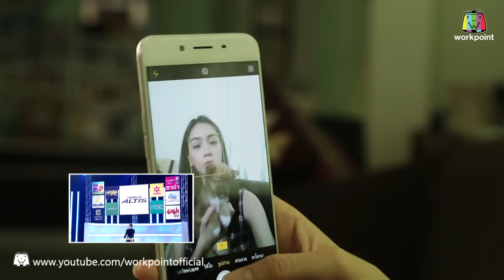I Can See Your Voice -TH | EP.67 | 1/5 | อุ๊ หฤทัย | 17 พ.ค. 60